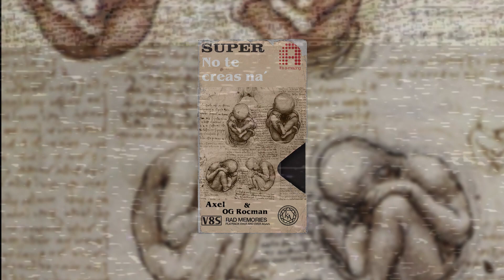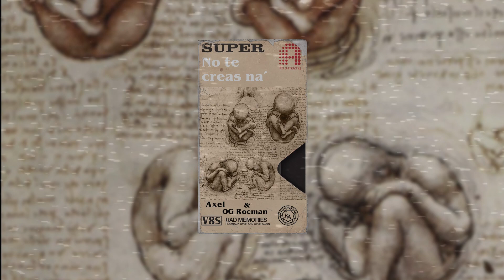Axel - No Te Crea Na' (Prod. OG Rocman)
Kriminal Angels Records presenta un single de Axel y OG Rocman  con el titulo No Te Creas Na´

En todas tus tiendas digitales: Spotify, Apple Music, iTunes, Instagram / Facebook, TikTok / Resso, Amazon, Soundtrack de Twitch, Pandora, Deezer, Tidal, iHeartRadio, ClaroMusica, Saavn, Boomplay (beta), Anghami, KKBox, NetEase, Tencent, Triller (beta) , MediaNet, Snapchat, Shazam